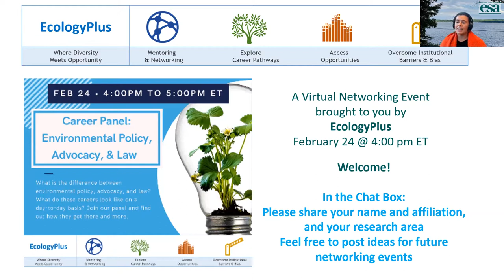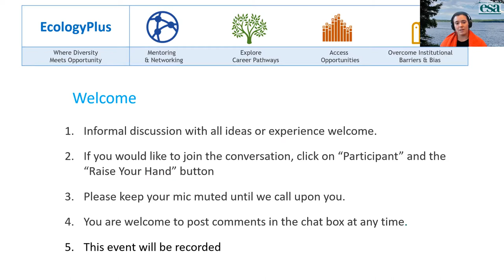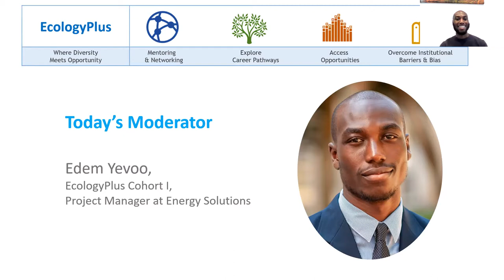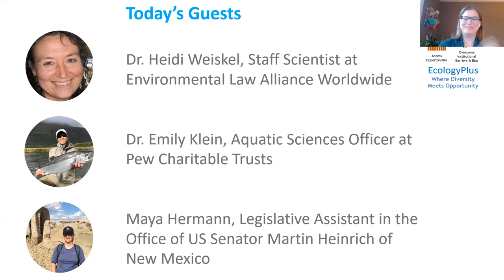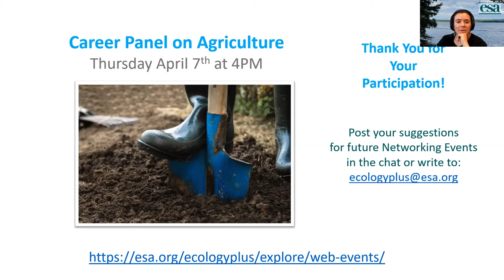Career Panel: Policy, Advocacy, and Environmental Law Panel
Today, we are more aware of environmental stressors and impacts than ever. But what is the difference between environmental policy, law, and advocacy? How do science and policy interact? How can scientists become involved in decision-making processes? What do careers in these fields look like? Join us in a panel with Dr. Heidi Weiskel, Dr. Emily Klein, and Maya Hermann , as we explore what they do on a day-to-day basis,how they got there, and advice they have for those looking to break into this field.

Guests:
Dr. Heidi Weiskel, Staff Scientist at Environmental Law Alliance Worldwide
Dr. Emily Klein, Aquatic Sciences Officer at Pew Charitable Trusts
Maya Hermann, Legislative Assistant in the Office of US Senator Martin Heinrich of New Mexico